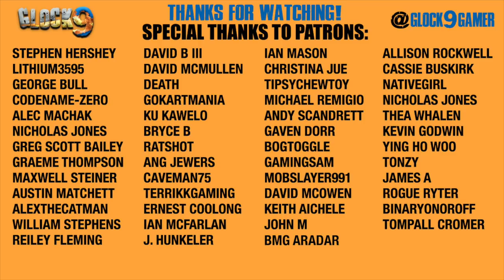7 Days To Die - Cabin In The Woods EP30 (Horde Every Night)